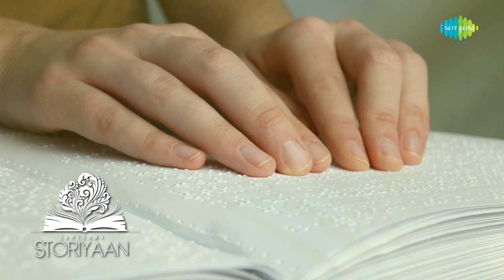Storiyaan - Short Stories | Tujhe Dekha To Yeh Jaana Sanam | 6 Mins Story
This story will change the way you look at people.

Each episode of Storiyaan comes with a different short story, a different situation, and a different emotion. The only thing common in these stories is, that they all will touch your heart.

Narrated by Ruchi Gangrade

Credits:
Audio mastering by Kuldeep Singh Rathore
Video created by Pramod More
Story by Suruchi Shrivastava